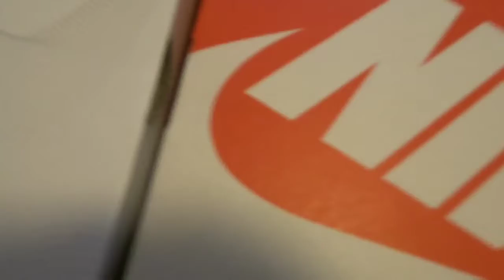"SURPRISE SURPRISE SURPRISE!🤗